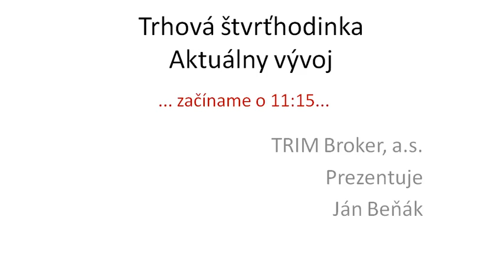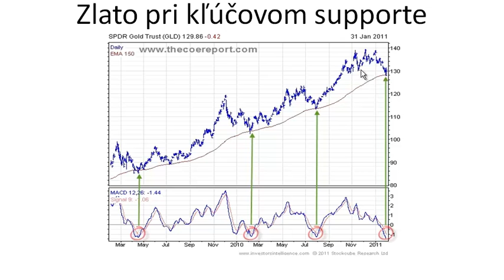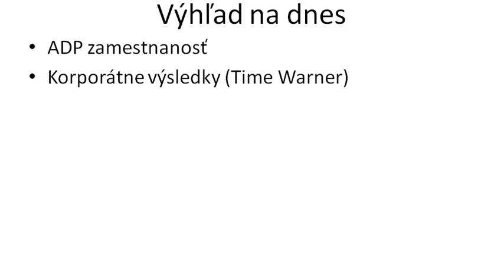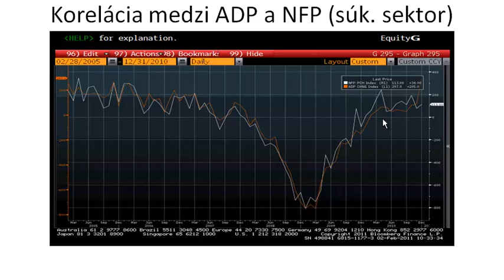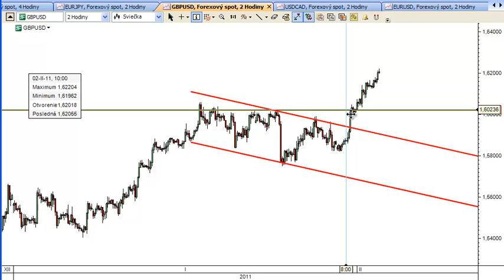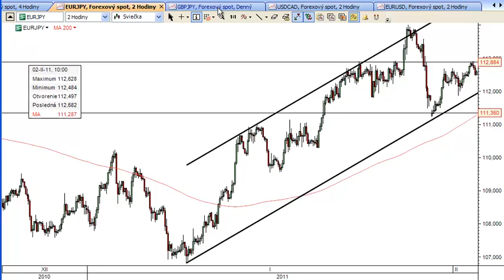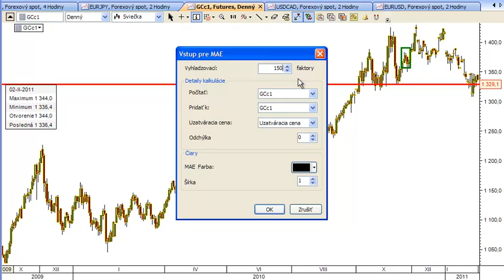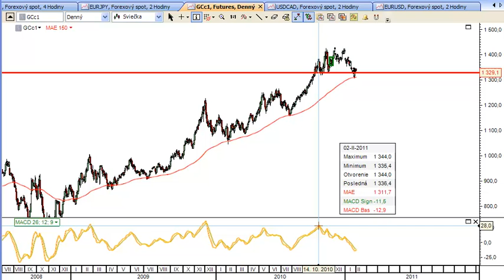Trhová štvrťhodinka 2.2.2011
Aktuálny vývoj na trhu v stredu 2.2.2011